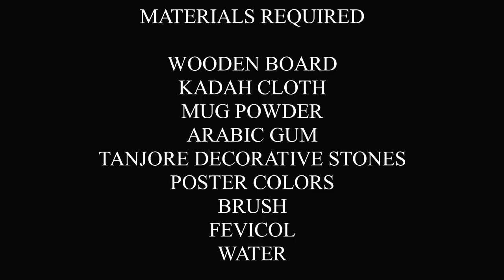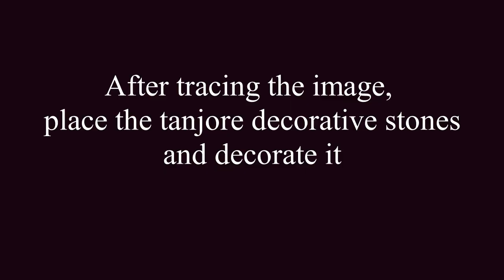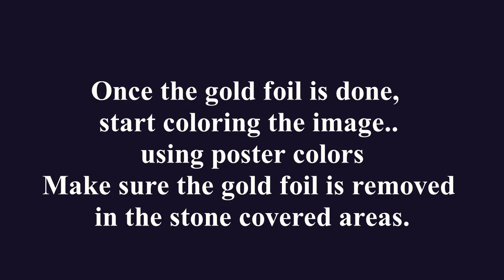Tanjore Painting - Murugan | Lord Murugan painting | Thanjavur painting | Step by step | Caveman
We are the Caveman art and craft studios...doing craftwork, paintings, drawings, jewelry making and taking classes for kids and adults..we provide customized order work based on any art and craftwork...

In this video, step by step process of making Tanjore Painting of Lord Murugan is explained.
size: 12'' inch x 10''inch
we provide all sizes of Tanjore painting for sale and customized products.